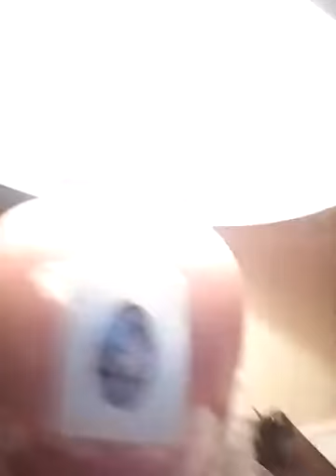April 2, 2016